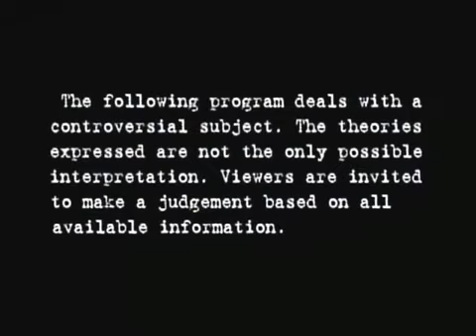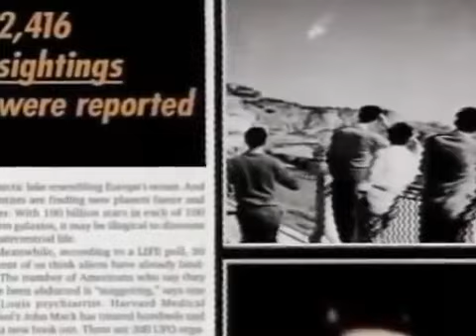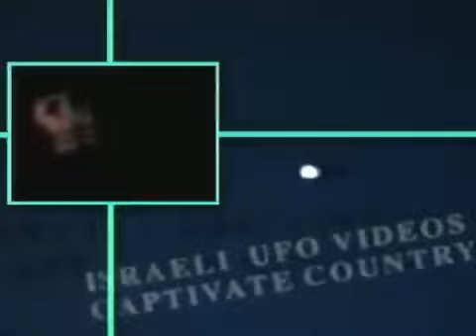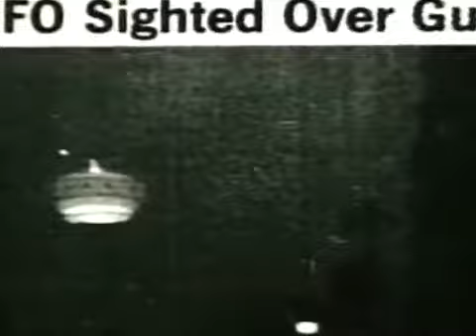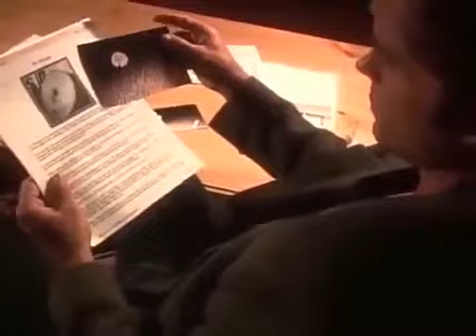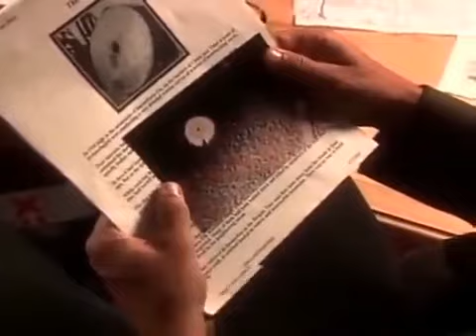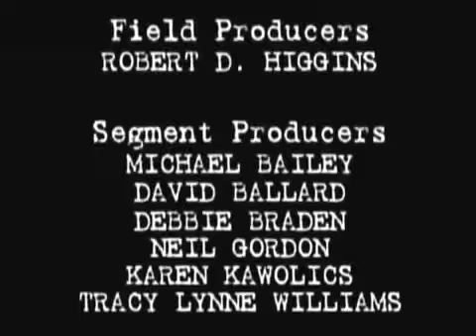The Best UFO Cases Ever Caught On Tape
ufo sightings
ufo sighting
ufo news
ufo
ufo footage